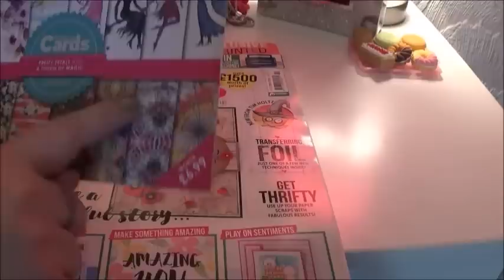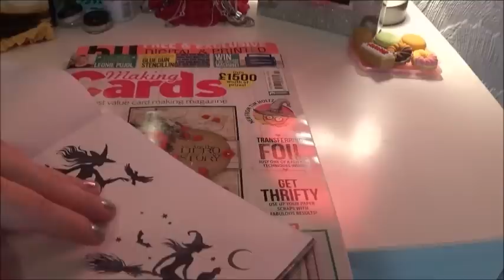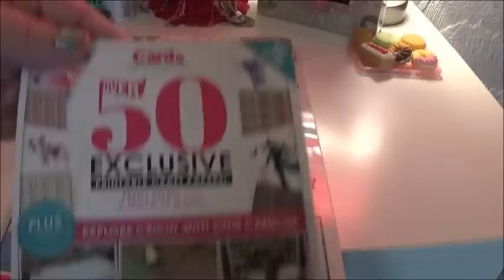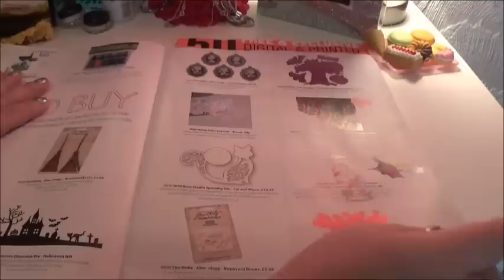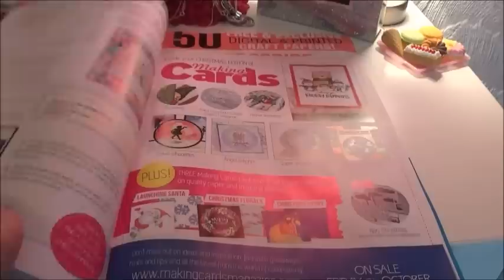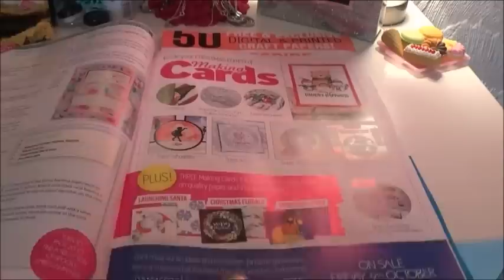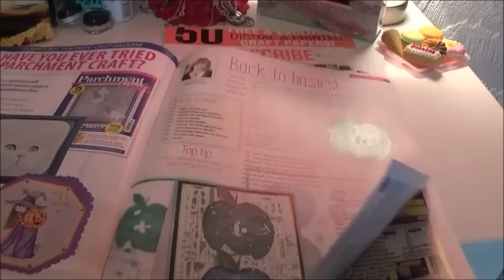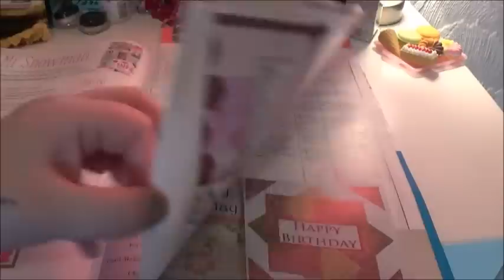📖 📔 ASMR Page Turning 📖 📔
Join me in looking through the making cards magazine ,  it has lots of lovely ideas for card and some spooky halloween ones too ,
 soft voice and some whispers
 i hope you all enjoy this video and i send you all my hugs  xxxxxxxxxxxxxxxxxxxxx